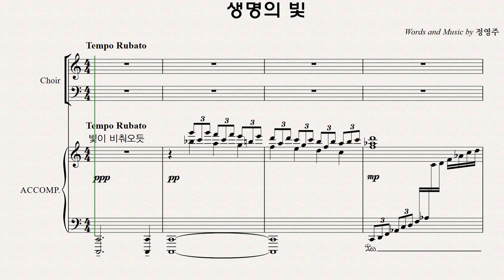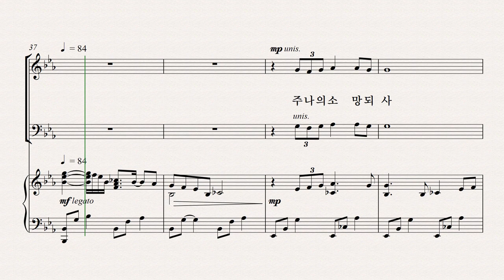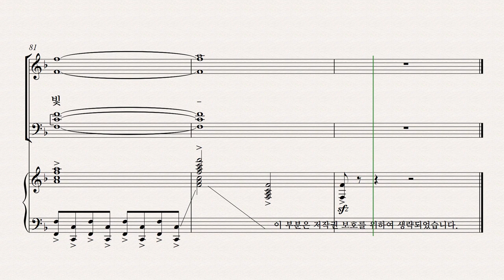[성탄절 칸타타] 정영주 '생명의 빛' 파트 연습 01. '생명의 빛' - Soprano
[성탄절 칸타타] 정영주 '생명의 빛' 파트 연습 '생명의 빛' - Soprano